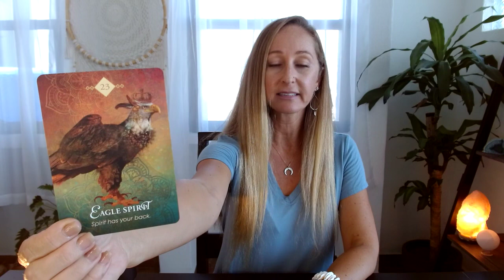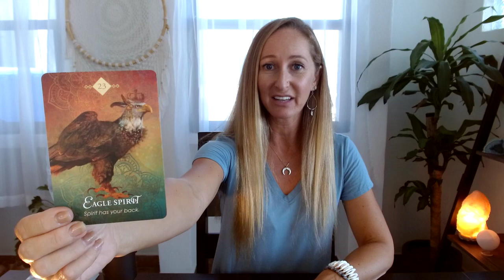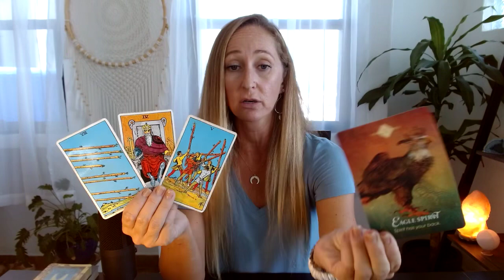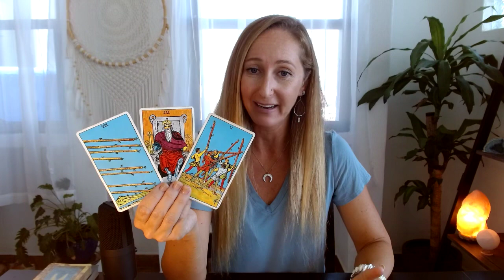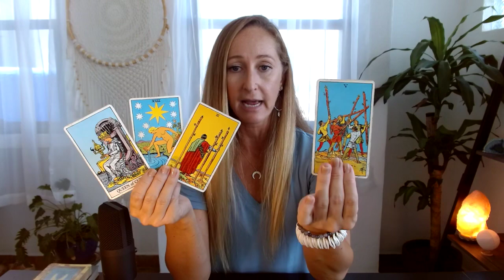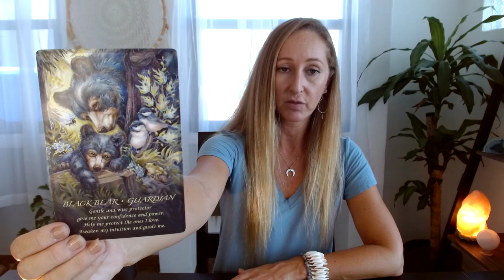Aries Sept 1-15❤️Bumps in the road-stay focused